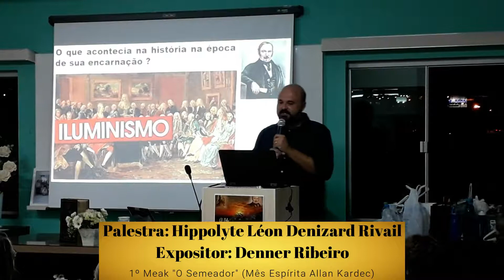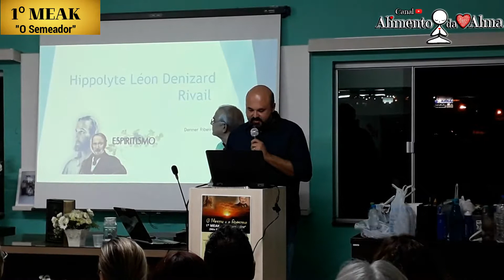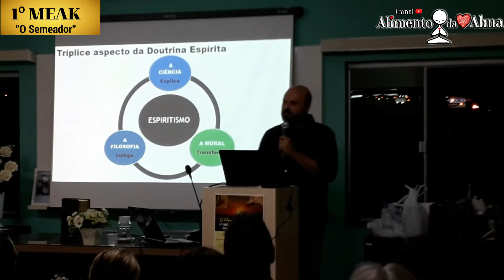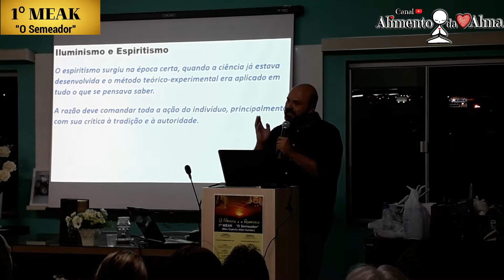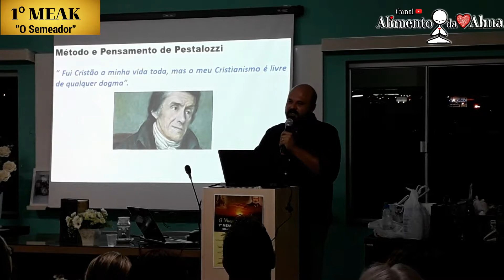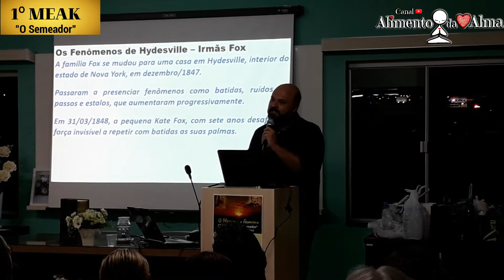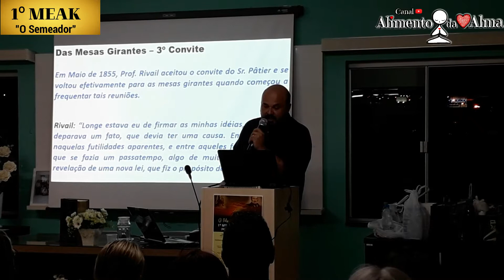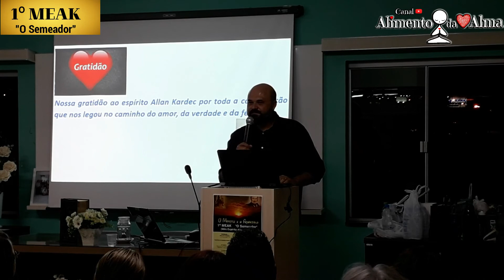Denner Ribeiro - Hippolyte Léon Denizard Rivail - 1º MEAK "O Semeador" 2019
Palestra: Hippolyte Léon Denizard Rivail
Palestra👉Realizada👉Dia 07/10/2019 👈🤗
Evento: 1º MEAK "O Semeador" (Mês Espírita Allan Kardec) (MEAKOSEMEADOR2019)
Cidade de realização do evento: Uberlândia/MG
Programação do vídeo abaixo😉👇
Palestra: Hippolyte Léon Denizard Rivail Denner Ribeiro
Expositor: Denner Ribeiro
Realização: Centro Espírita "O Semeador"
Endereço: Rua Vinícius Degani, 156 - Vigilato Pereira, Uberlândia - MG, 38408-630
Cobertura: Canal Alimento Da Alma

Abraços😌Fraternos e até🤗 o próximo vídeo 😃✨🙏
Música
Hallelujah
Artista
Leonard Cohen
Álbum
The Essential Leonard Cohen
Writers
Leonard Cohen
Licenciado para o YouTube por
SME (em nome de Columbia); LatinAutor - SonyATV,
UNIAO BRASILEIRA DE EDITORAS DE MUSICA - UBEM, BMI -
Broadcast Music Inc., SOLAR Music Rights Management,
CMRRA, LatinAutor, LatinAutor - Warner Chappell,
LatinAutor - PeerMusic, Sony ATV Publishing e
13 associações de direitos musicais.
Canção: Allan Kardec

Letra de Odete R Malta
Música de Pinho Etl
Acervo Espírita